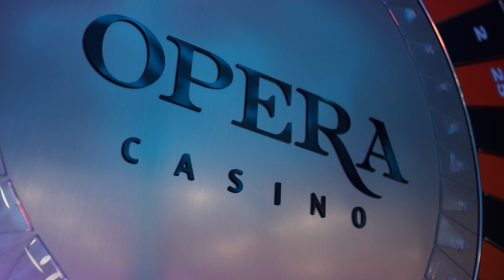23 декабря симфонический вечер "Classic Energy" и 50.000 спинов в казино Опера.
Еще больше событий на нашем сайте и в соц.сетях🎸
Работаем ежедневно 24/7

ул.Красноармейская,36
отель Пекин